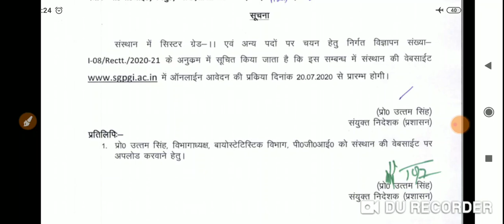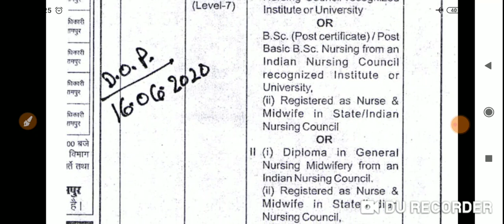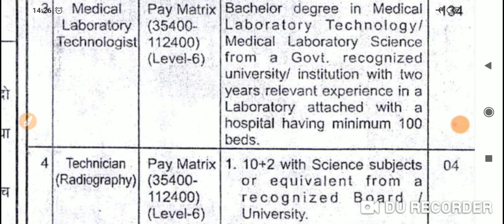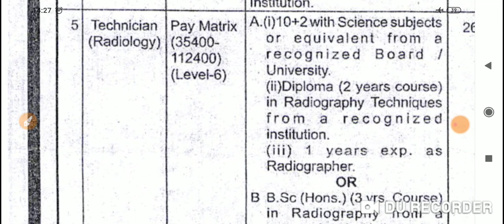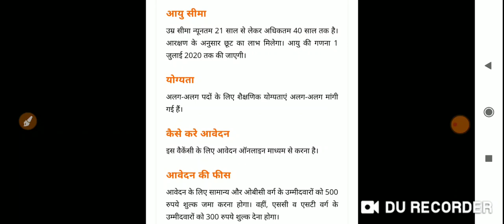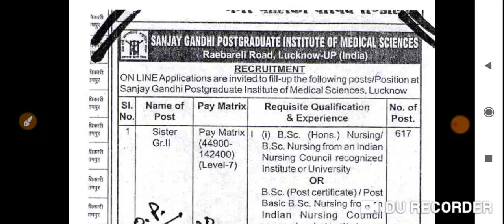नर्स, टेक्निशियन, ड्राईवर एवं अन्य पदों के 825 पदों का आनलाइन आवेदन 20 जुलाई से होगा, योग्यता जानें